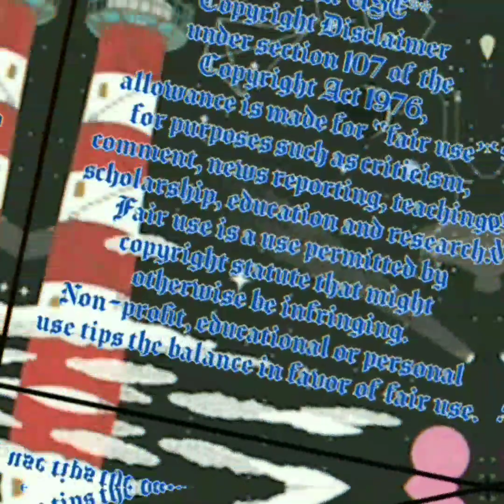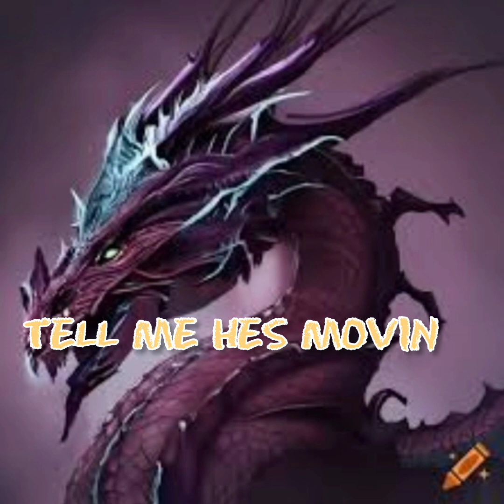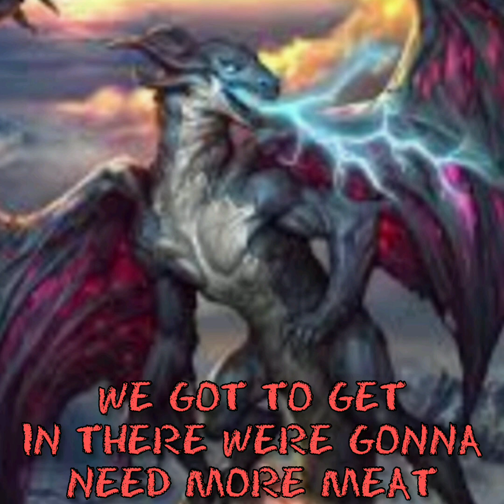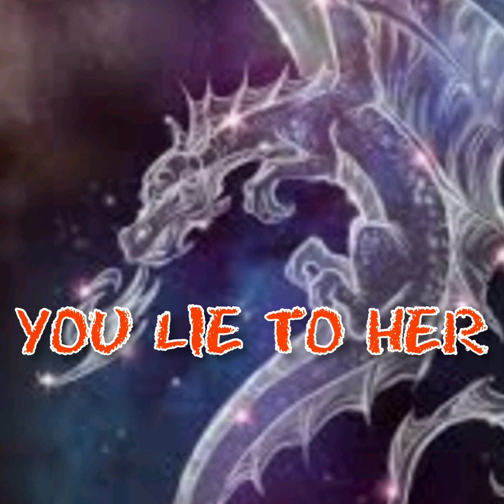CRASH ZONE ENTRY NO 51 SHOULDA COULDA WOULDA DIDN'T